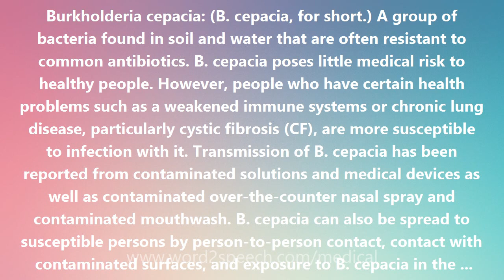Burkholderia cepacia - Medical Meaning and Pronunciation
Title: Burkholderia cepacia

Burkholderia cepacia: (B. cepacia, for short.) A group of bacteria found in soil and water that are often resistant to common antibiotics. B. cepacia poses little medical risk to healthy people. However, people who have certain health problems such as a weakened immune systems or chronic lung disease, particularly cystic fibrosis (CF), are more susceptible to infection with it. Transmission of B. cepacia has been reported from contaminated solutions and medical devices as well as contaminated over-the-counter nasal spray and contaminated mouthwash. B. cepacia can also be spread to susceptible persons by person-to-person contact, contact with contaminated surfaces, and exposure to B. cepacia in the environment. Careful attention to infection control procedures like hand hygiene can help reduce the risk of transmission of this organism. Decisions on the treatment of infections with B. cepacia are best made on a case-by-case basis. Usually it can be treated with drugs called Trimethoprim-sulfamethoxazole or Meropenem.